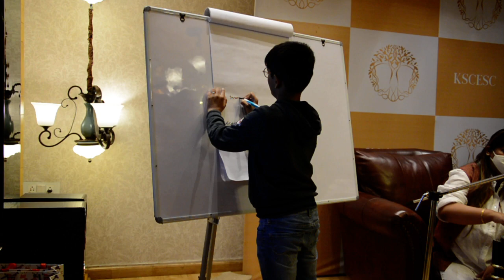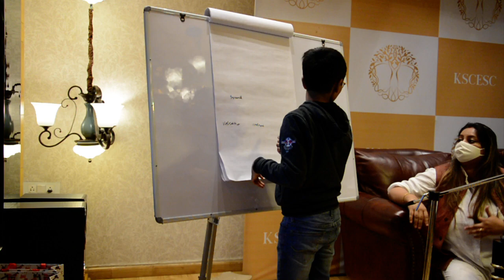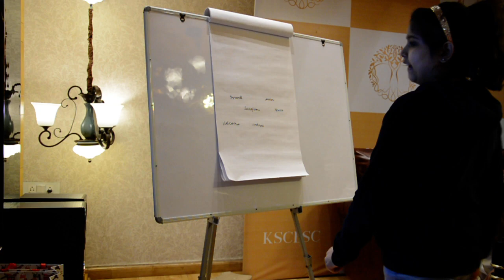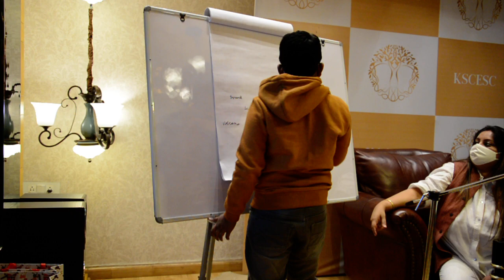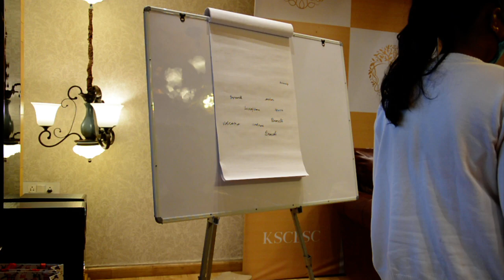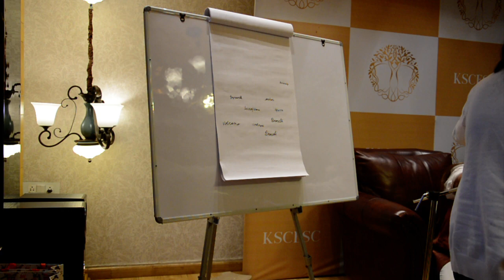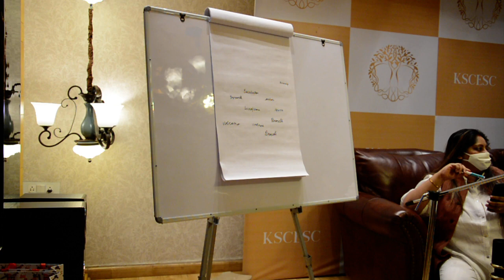THE BETTER LETTER GLIMPSE 28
THE BETTER LETTER - INTERMEDIATE & ADVANCE LEVELS